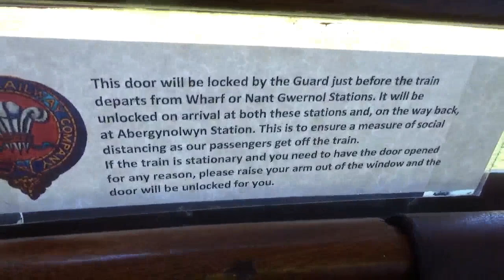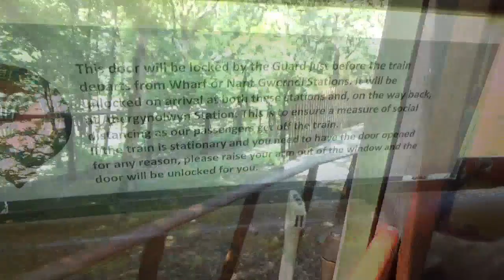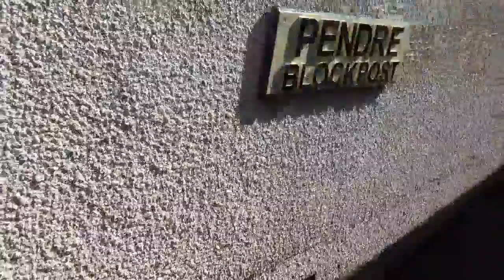A Trip on the TR 20 July 2021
A trip on the Talyllyn Railway in the afternoon of 20 July 2021.